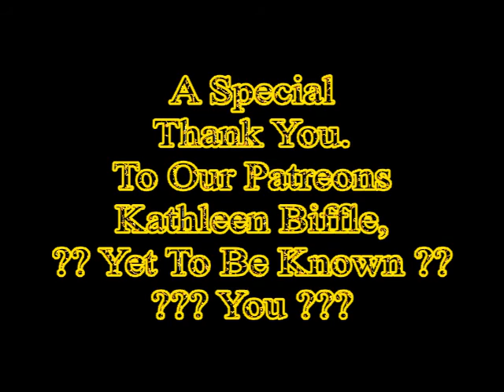Prospecting w/Ed & Jesse ~ Day One Pirates Cove The Last Bash of 2016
Hey YouTubers and Friends, Thanks for joining me in this episode of Prospecting w/Ed and Jesse. This is day one of our last bash of the 2016 season at Pirates Cove in Indiana with some of our friends.
Dan-O, Caleb B., Patrick M., Shad  Kathleen Biffle, David & Meda B., John M., Rich C. and his neighbor Rob,
and Karrie T.

Patron Team; Kathleen Biffle,

Are you in need of a GoldCube or Banjo Pan?

Please visit these organisations that help all the people in our lifestyle.

Another Day On The Stream & In The Shed w/Ed
Are Flash In Your Pan Productions.

In The Shed w/Ed & Flash In Your Pan Theme Songs are Copyrighted by;

Another Day On The Stream, In The Shed w/Ed, Almost Live, Stream Side Chats & The Lost Arts Of Prospecting, Dowsing.